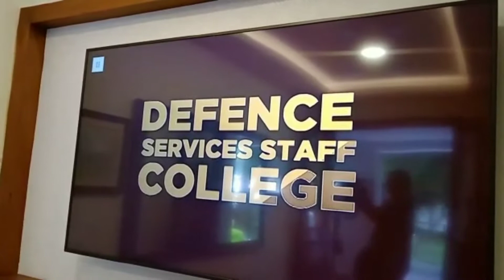DSSC LIEUTENANT GENERAL MR.MOHAN